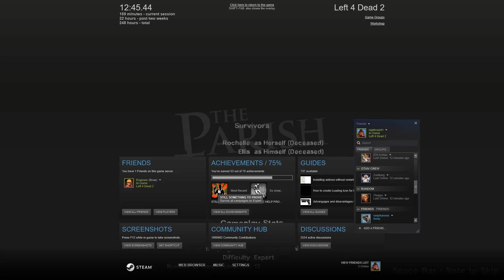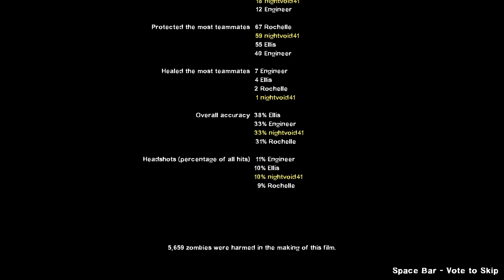РОШЕЛЬ, СПАСИБА - Приход #6 (Эксперт) - Left 4 Dead 2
Приход (The Parish)

Уровни: Берег, Парк, Кладбище, Квартал, Мост.

Приход — пятая кампания, разворачивающаяся на улицах Нового Орлеана. Путь Выживших лежит через городские закоулки, кладбище — вперёд к мосту, с которого наши герои надеются выбраться в безопасную зону.

Настоящий зомби-апокалипсис, Left 4 Dead 2 (L4D2) — это высокооцененный сиквел к обладательнице многих наград, Left 4 Dead — лучшей кооперативной игре 2008 года.
В этом кооперативном хоррор-шутере с видом от первого лица вы и ваши друзья пройдут в пяти больших кампаниях сквозь города, болота и кладбища самого юга США, начиная с Саванны и заканчивая Новым Орлеаном.

Если понравилось, дави на палец вверх. :)
Вдави красную кнопку, если хочешь получать обновления о новых видео.